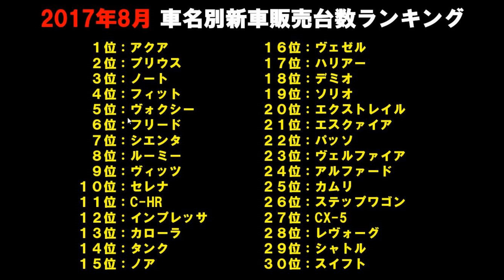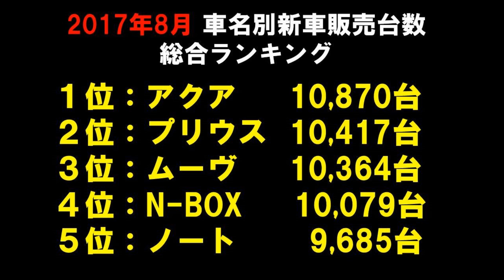【第109回】SNSにハンドルをチラッと写す人、軽のホンダ、他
2017年9月10日（日）公開版のラジオになります。